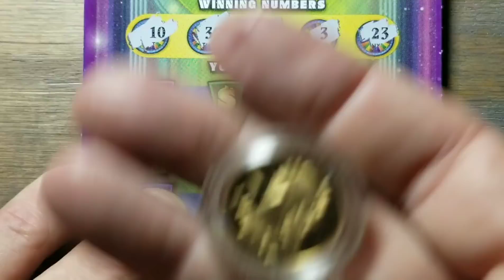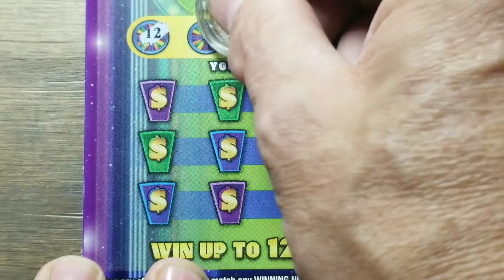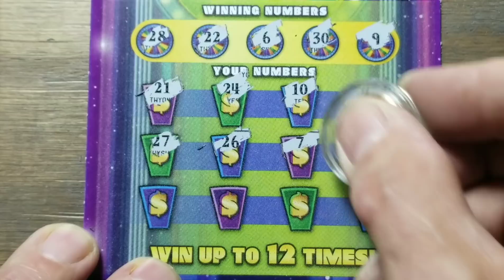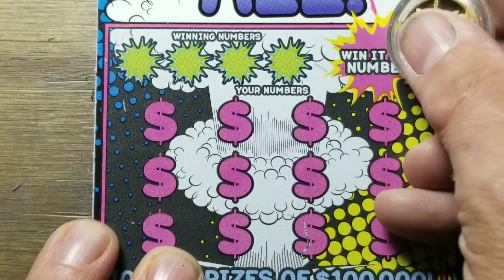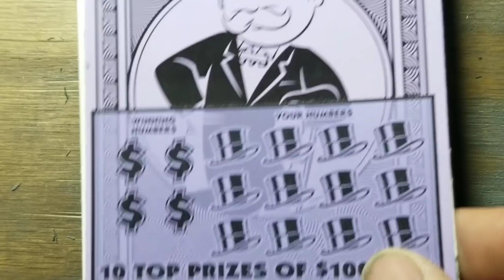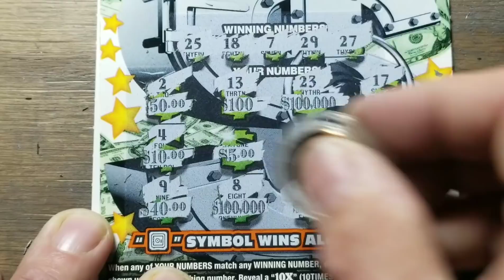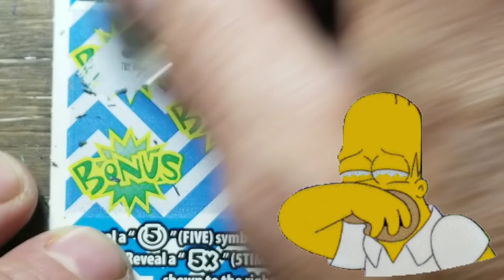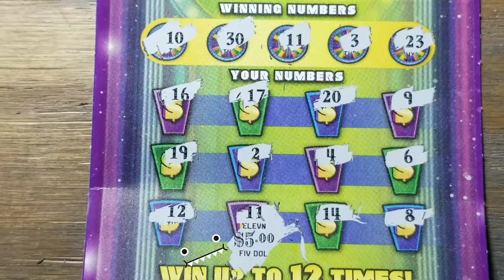Wheel of Fortune vs 5 different $5 lottery scratch tickets.